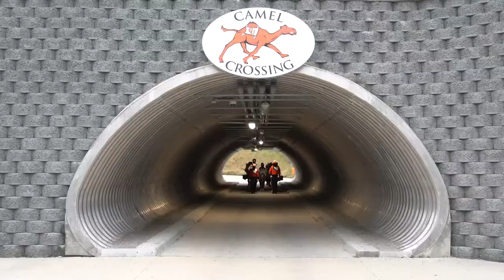2020 Pre-Game "The Entrance"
The Sound of the Sandhills pregame starts with "The Entrance" of game day. The rumble of the drumline as the fans, teams, and band makes it to the field, leaving behind academics momentarily and brings the hype to the competitive field. The band enters the field and generates the hype. The Sound of the Sandhills establishes that the game is about to begin with its fanfare to the Camels, followed by a CU celebration with the university fight song. Lastly, getting the fans involved with a new tradition, the spirit teams announce the SPELLOUT of CAMPBELL before calling out CAMELS on the field.